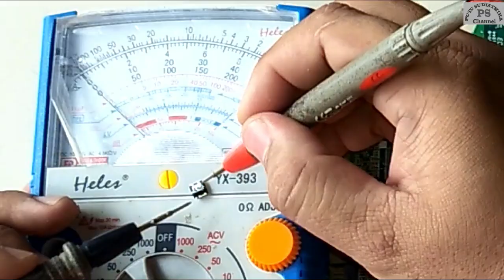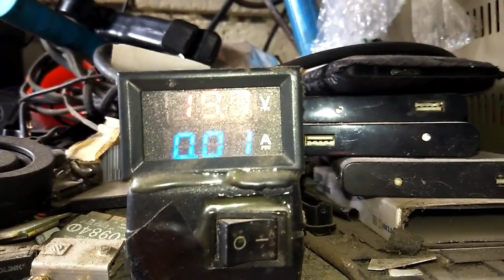Laptop Acer 4820 Mati Total / Service Laptop Acer Dead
Laptop Acer 4820 Mati total bagaimana cara perbaikannya simak video ini sampai selesai.